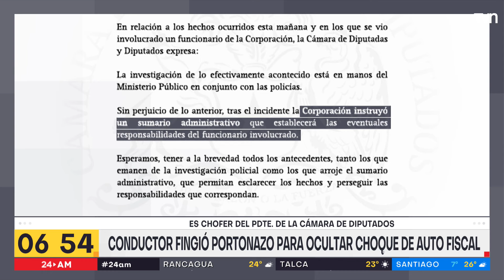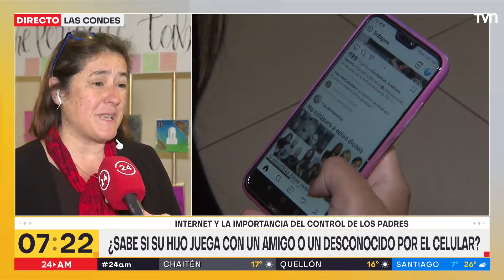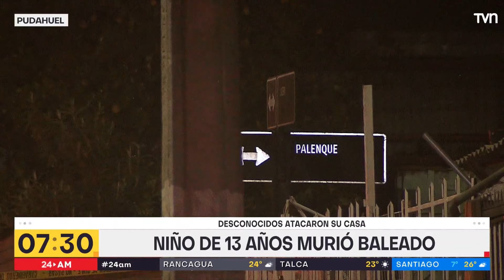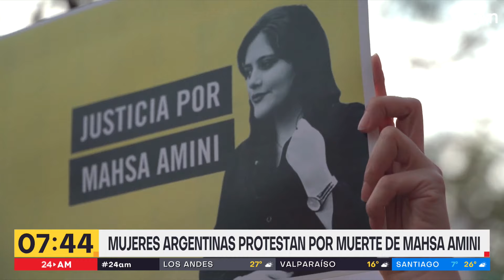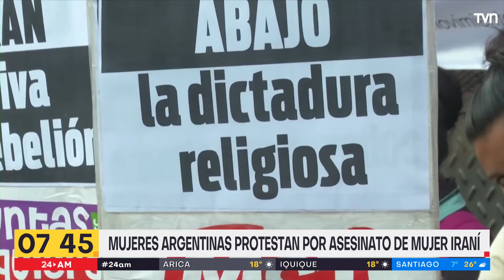24 AM - Miércoles 28 de septiembre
Revisa las noticias más importantes de la jornada junto a Carla Zunino y Carolina Gutiérrez.